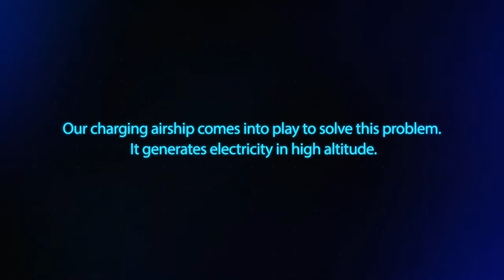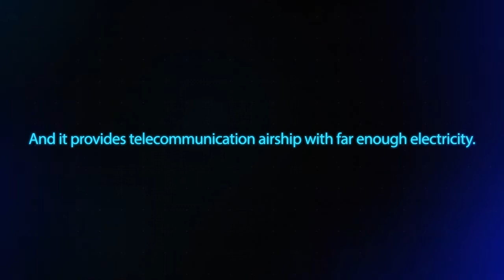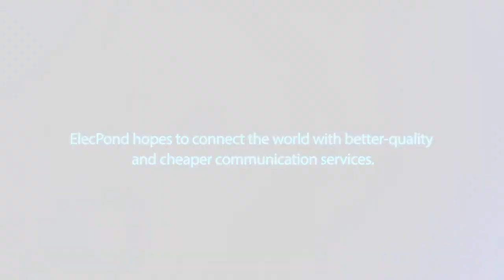ElecPond - Connecting the World Through More Affordable, Reliable Telecommunication Services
ElecPond is a global telecommunications company that delivers quick, easy wireless internet access using high-altitude airships that harness the power of jet-stream energy. The company will launch services first in New Zealand and South Africa, and then expand throughout global markets, providing global internet users with better functionality and affordability than satellites. ElecPond’s innovative Wi-Fi, 5G, and broadcasting services all utilize clean and renewable energy for a truly efficient and sustainable internet service that is faster, more affordable, and more reliable than current offerings.
Problems
As of June 2018, only 55% of the world’s population has internet access. Sizable issues such slow internet speeds, interruptions, and high latency, particularly in rural areas, have made many users’ experience unpleasant. Even worse, users often overpay for their internet services. Similarly, 5G is emerging due to its fast, reliable, and robust communication capability.  According to a Deloitte study, deploying 5G wireless speeds 10 to 100 times faster than 4G will cost $130 to $150 billion in fiber optic cabling alone over the next 5 to 7 years (Marci, 2017). This cost is for America only, and when it comes to the world, its cost would increase astronomically. Lastly, broadcasting service is expensive in most of the world due to its expensive infra structure.
Problems mentioned above could be well dissolved through High Altitude Airship (HAA) or High Altitude Pseudo Satellite(HAPS). HAA stay in altitude 20km and is geo-static, which means better quality communication service with less cost compared to satellites and ground access points. However, there is an intrinsic problem on HAA—a lack of power to run itself. The French company Thales has tried to tackle the power problem by using high-end solar cell to generate electricity for HAA. But it is still far short for HAA to fully utilize its potential functions for Wi-Fi, 5G, and broadcasting
Solution
Our innovation employs a new concept of charging airship enable HAA to function in full capability. Our charging airship mounted with a generator flies through high altitude, especially in the jet stream. As it flies, its generator generates electricity with the power of strong jet stream wind. Whenever an HAA needs power, the charging airship locates the HAA and transmits electricity into the HAA, allowing it to provide reliable, consistent, robust and inexpensive communication service to the world.